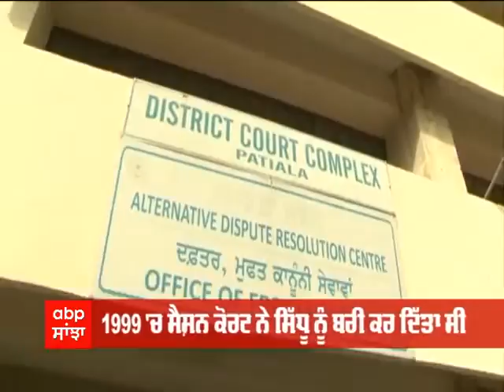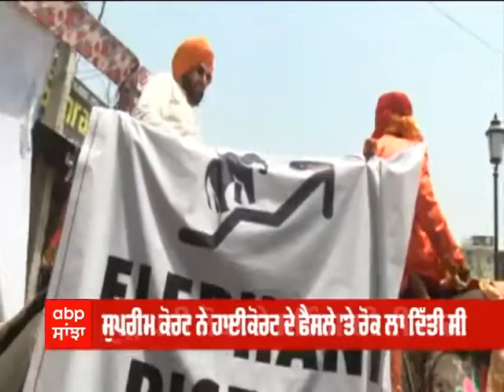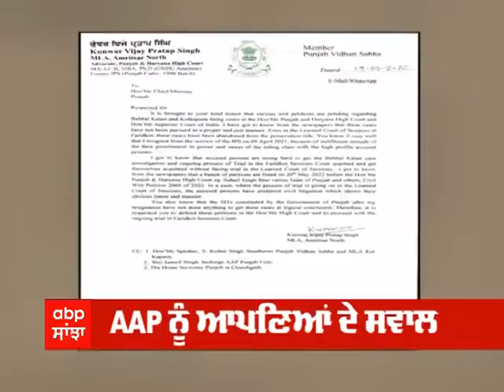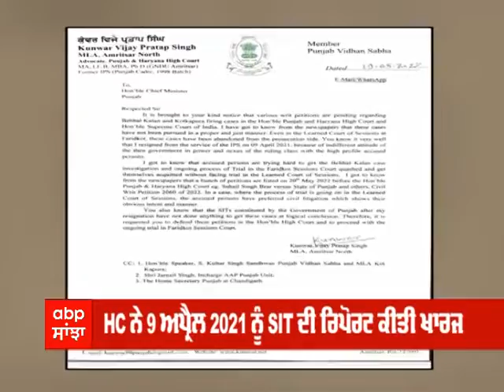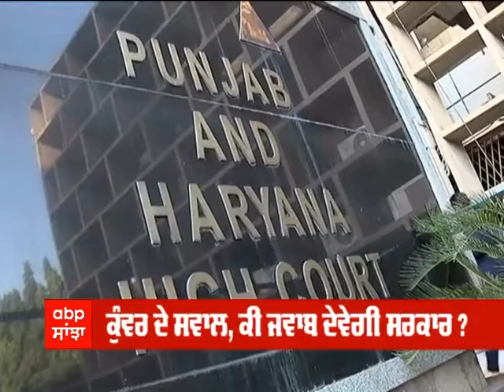Punjab Mail | ਸਲਾਖਾਂ ਪਿੱਛੇ ਪਹੁੰਚੇ ਪੰਜਾਬ ਕਾਂਗਰਸ ਦੇ ਸਾਬਕਾ ਪ੍ਰਧਾਨ Navjot Singh Sidhu।